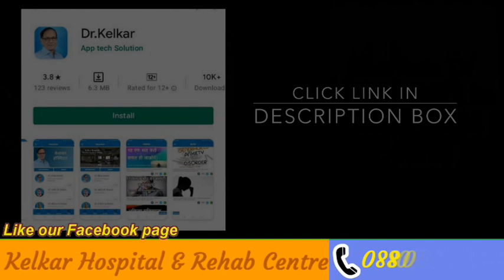8 Tips To Arouse A Woman / स्त्री को उत्तेजीत करने कि ८ टिप्स - Dr. Deepak Kelkar (M.D.)